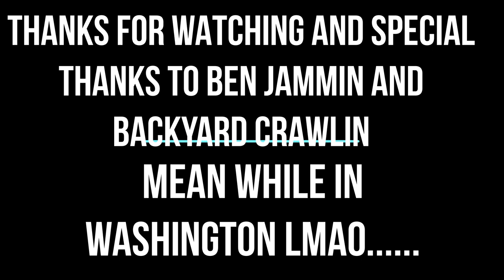JUST FOR YOU BEN JAMMIN